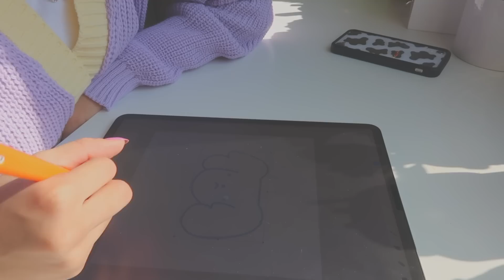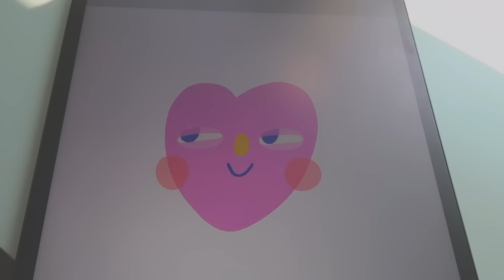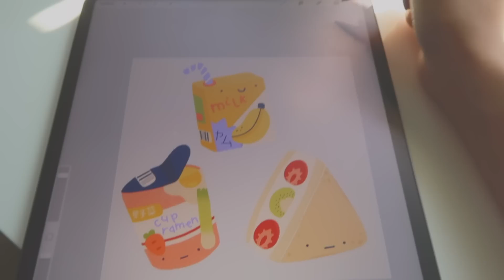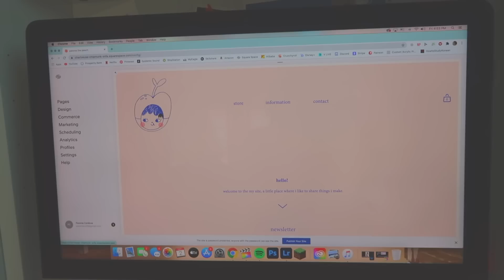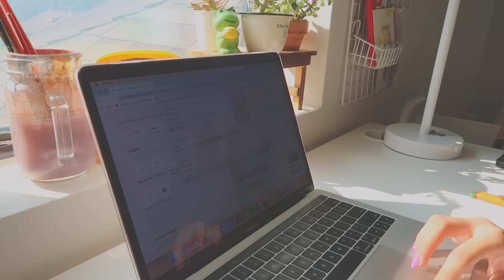art studio vlog 019: making gifs & getting ready to restock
Here is a resource created by Jasmine Chan to help the fight for change for many marginalized communities:

PRODUCTION:
+Camera: Canon g7x mark II
+Lens: Kit lense
+Editing software: Final cut pro X

COMMON QUESTIONS:
+How old are you? 20
+Ethnicity/Nationality? Mexican
+What drawing tablet do you use? iPad Pro 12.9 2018